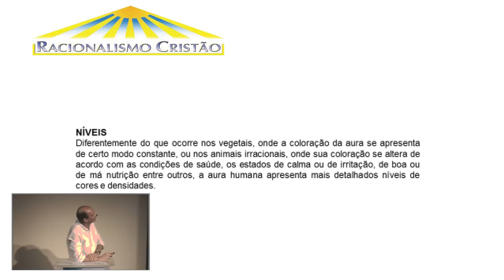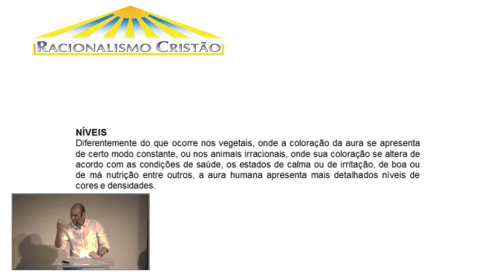81ª Reunião do Grupo de Estudos da Casa-Chefe - Aura - 03. Níveis da AURA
Reunião do Grupo de Estudos do Racionalismo Cristão
Tema: Aura
Episódio 01. Níveis da AURA
Mês: Setembro de 2016